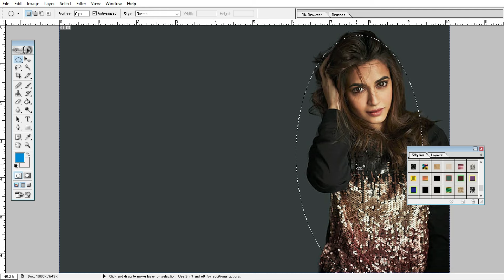Getting Started with the Best Image Edit Zone Tools